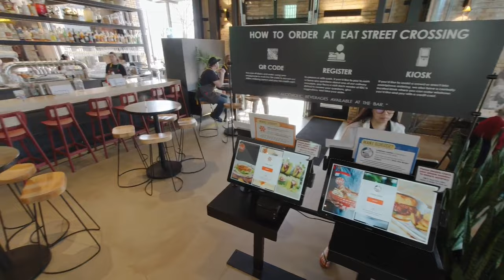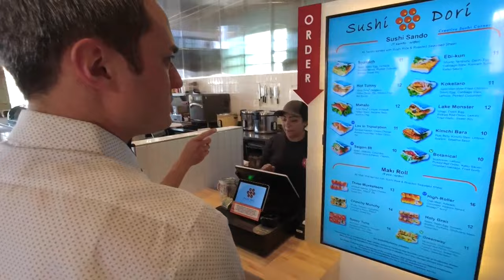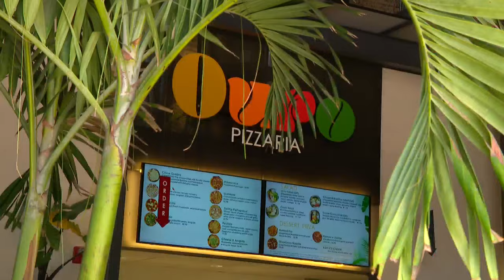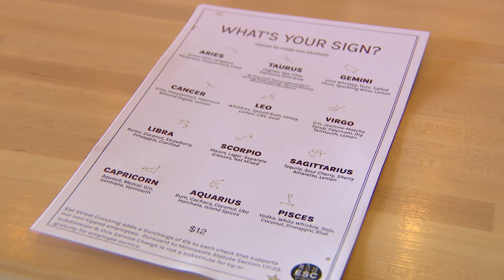Eat Street Crossing is Twin Cities’ newest dining spot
Eat Street Crossing is a brand new food hall concept that just opened its doors in South Minneapolis.